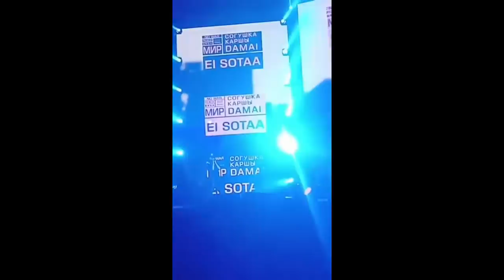🔔 Димаш Кудайберген. Война и Мир. War And Peace. Арнау. Казань (SUB)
Димаш Кудайберген исполнил песню "Война и мир" на концерте Арнау в Казани.
Субтитры.

Instructions on how to choose a subtitle language for watching videos.